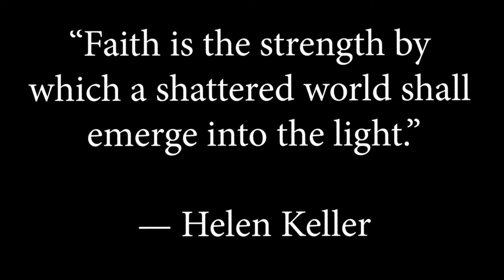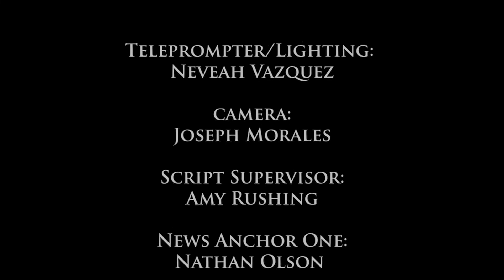SBN News (11-14-19)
Silverado's Daily News Broadcast